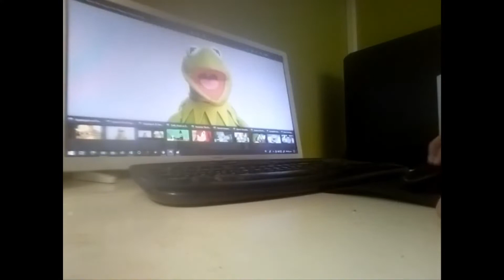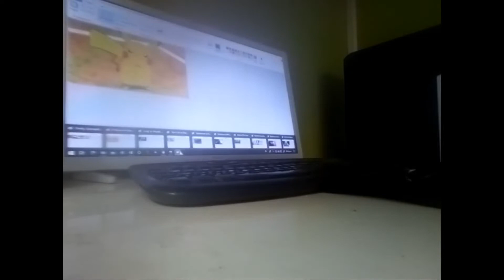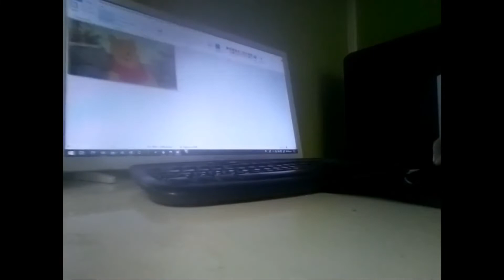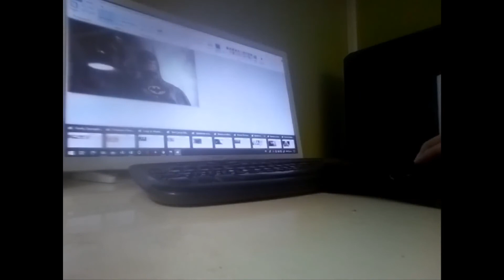The Disney Cartoon Characters Voices Impressionists Sings We Don't Talk About Homer Simpson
Cast:
Pepa Madrigal - Applejack (My Little Pony: Friendship Is Magic)
Félix Madrigal - Kermit The Frog (The Muppets)
Dolores Madrigal - Daffy Duck (The Looney Tunes)
Camilo Madrigal - Knuckles The Echidna (Sonic X)
Bruno Madrigal - Homer Simpson (The Simpsons)
The Fish Lady Madrigal - Goofy (The Mickey Mouse)
Osvaldo Madrigal - SpongeBob (The SpongeBob SquarePants)
The Priest Madrigal - Perry The Platypus (The Phineas And Ferb)
Isabela Madrigal - Pikachu (The Pokemon)
Abuela Alma Madrigal - Luigi Bros (The Super Mario Bros)
Dolores Madrigal - Tom The Cat (The Tom And Jerry Show)
Isabela Madrigal - Spider-Man (The Spider-Man 4: Movie)
Mirabel Madrigal - Batman (The Super Heroes: Justice League)
Mariano Guzmán Madrigal - Pooh (Winnie The Pooh)
Agustín Madrigal - Peppa Pig (Peppa Pig)
Luisa Madrigal - Baymax (Big Hero 6)
Mirabel Madrigal - Shrek (Shrek 2)